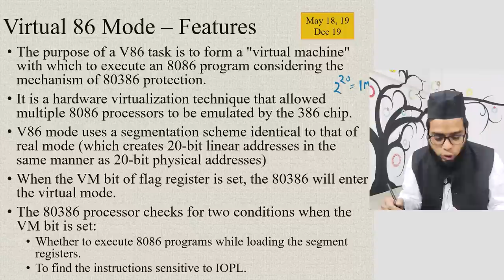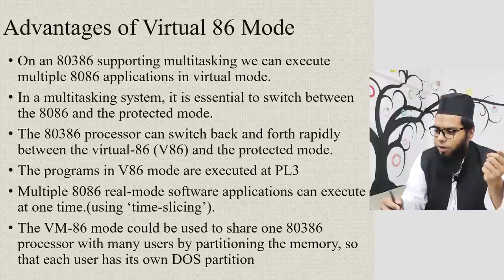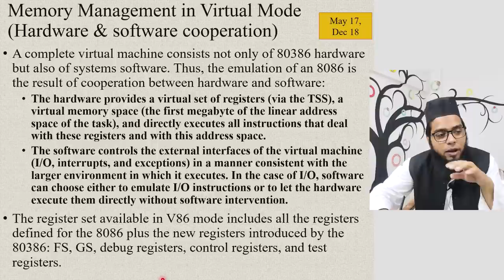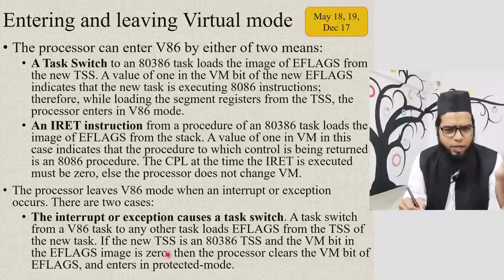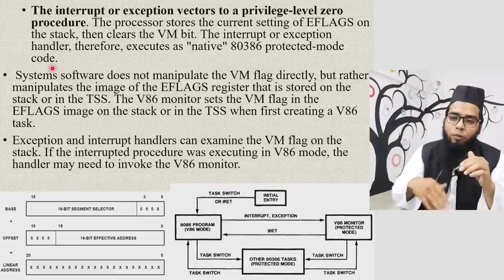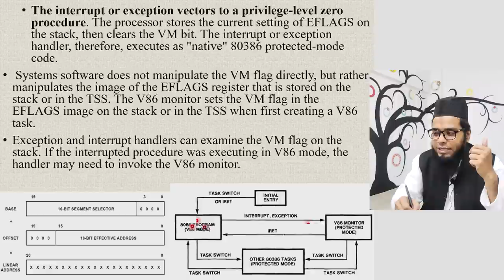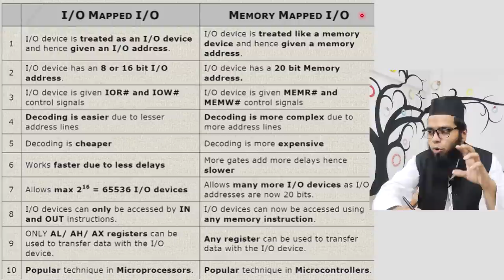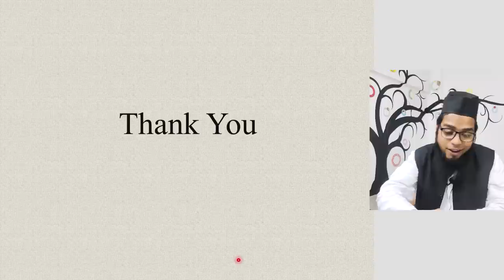80386 | Virtual 86 Mode | Microprocessor U5 L5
Microprocessor 80386 (SE)
Link for funny segment registers video:
In this video I have explained The Protection mechanism of 80386µP
Topics covered:
Virtual 86 mode:
Features
Advantages
Memory Management in Virtual Mode
Hardware & software cooperation
Entering and leaving Virtual mode
I/O mapped I/O and Memory mapped I/O